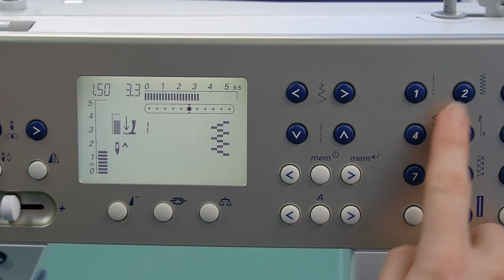So nähst du eine Rope Bowl | Kordelkorb | Tutorial | DIY | KREANDO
In diesem Freebook zeigen wir dir, wie du eine Rope Bowl aus einer 6–9 mm Kordel und einer Handvoll bunten Fadenresten nähst. Ob Osterkörbchen, Badezimmeraufbewahrung oder ein Krimskrams-Utensilo für die Küchenablage – diese DIY ist ruckzuck umgesetzt und macht obendrein noch richtig viel Spass!

Das braucht’s:
• Anleitung - Freebook Kordelkorb nähen von KREANDO
• Ca. 10 m Kordel, zum Beispiel: Kordel Baumwolle - geflochten Ø 6 mm - Stück à 1 m (natur), Art. 34843 oder Baumwollkordel ø 8mm in beliebiger Farbe oder Kordel aus Hanf
• Faden in Kontrastfarbe oder Fadenreste

Werkzeug
• Schere
• Nähmaschine

Materialbedarf und Korbgrösse:
• 10 m Kordel reichen für ein Körbchen von ca. 20 cm Durchmesser und 15 cm Höhe (Osterkörbchen, Aufbewahrungskörbchen).
• 20 Meter reichen für einen mittleren Korb oder für ein Tischset.

👉 Hier geht’s zur Anleitung

👉 Hier geht’s zur passenden Inspiration